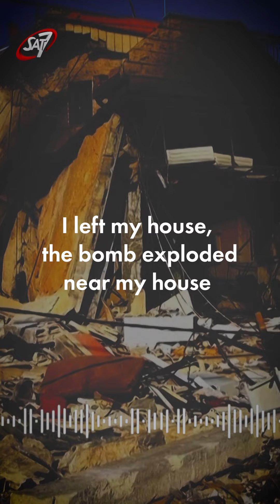Lebanon escalations: You Are Not Alone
An exclusive look at the escalation in Lebanon: the street, the villages, the hospitals, and the displaced people. "You Are Not Alone" is airing tonight (Friday 27 September), hearing from viewers across Lebanon.